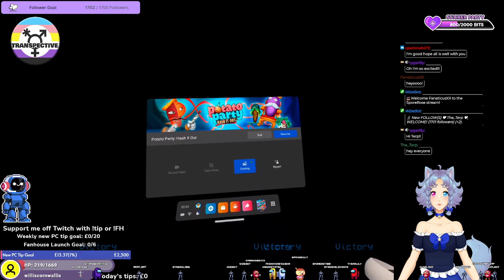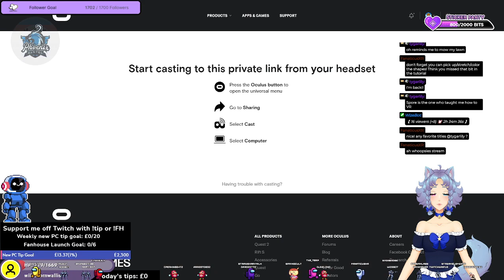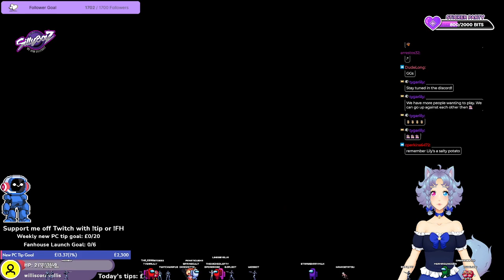Potato based VR Pictionary with Potato Party: Hash It Out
*Key for the game was provided by FanaticusXR*

On October 12th, I've got to check out an upcoming VR party game, Potato Party: Hash It Out, with Tygarlilly and the FanaticusXR team, and this is what happened!

If you wanna check it out yourself, please check out the FanaticusXR website!

Full launch out of Early Access: November 9th 2021